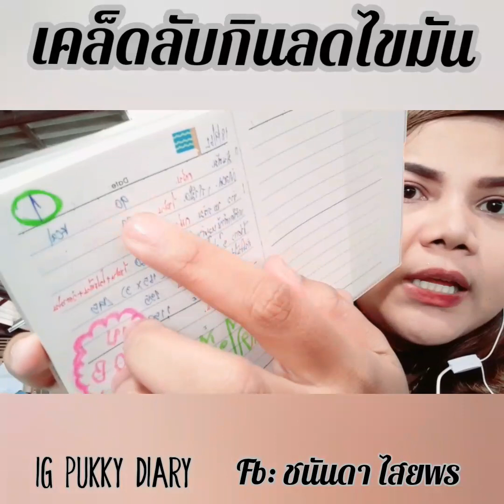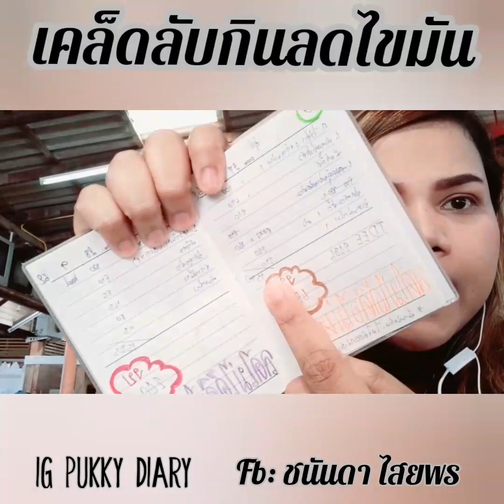กินลดไขมัน/ลดไม่ได้คือไม่หยุดseries EP.3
สุขภาพ, กินลดไขมัน, ลดไขมัน, ลดน้ำหนัก, ลดความอ้วน